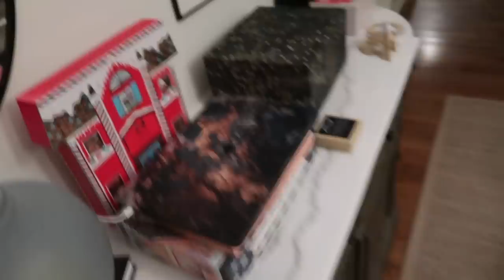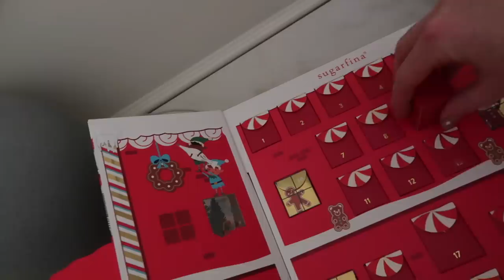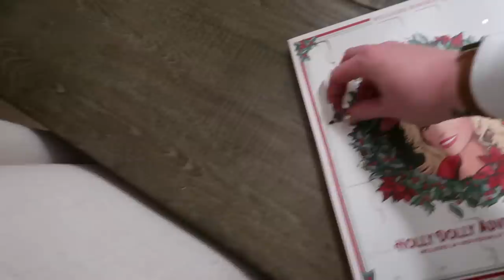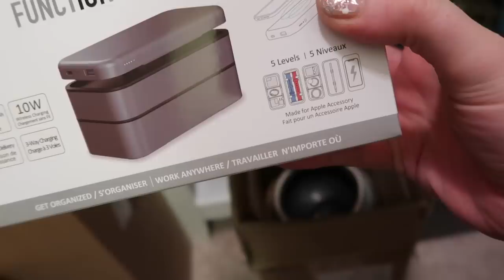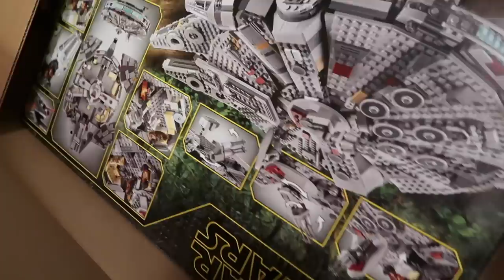Vlogmas 2022: Day 9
WILLIAMS  SONOMA HAUL:

Gaby Take It Easy Cookbook